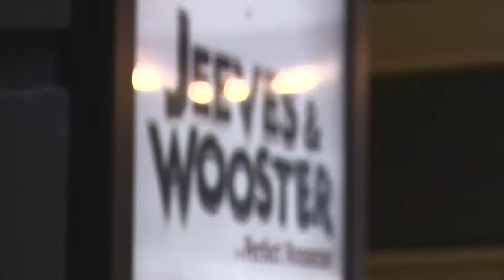Jeeves and Wooster in 'Perfect Nonsense' - Press Night Video [HD]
Join Robert Webb as the effervescent, aristocratic fool Bertie Wooster and Mark Heap as his dutiful valet, Jeeves with Mark Hadfield as Seppings in the critically acclaimed stage play Jeeves & Wooster in Perfect Nonsense.

When a country house weekend takes a turn for the worse, Bertie Wooster is unwittingly called on to play matchmaker, but also to steal a silver cow creamer from Totleigh Towers. Naturally, the ever dependable Jeeves is there to prevent Bertie from making a fool of himself in front of a cast of Wodehouse¹s finest characters.

Enjoy an evening of raucous comedy in the company of Gussie Fink-Nottle, Madeline Bassett, Sir Watkin Bassett, Dahlia Travers, Roderick Spode and Constable Oates!